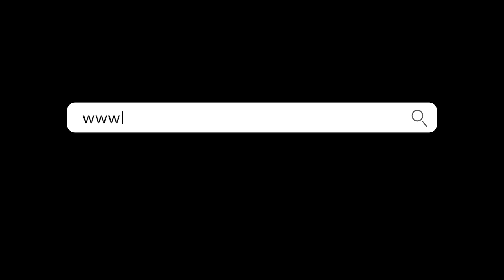Kamal Tayara | Keyston Distribution, Breaks Down Future of Edge AI & Infrastructure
From infrastructure roadmaps to MLOps, digital transformation partnerships, and sector-wide AI maturity, this conversation dives deep into the new era of intelligent enterprises.

Key Topics Covered:
🟦 Keyston’s AI strategy & long-term vision
🟩 Edge AI vs. hyperscale models
🟨 AI infrastructure trends: compute, storage, networking, cooling
🟥 Bottlenecks in enterprise AI adoption
🟦 The distributor’s evolving role in the AI era
🟩 New digital transformation & MLOps partnerships
🟨 Rising AI demand across government, education, healthcare & finance